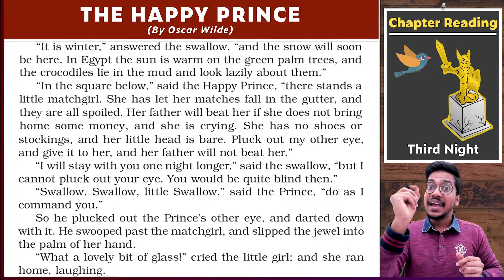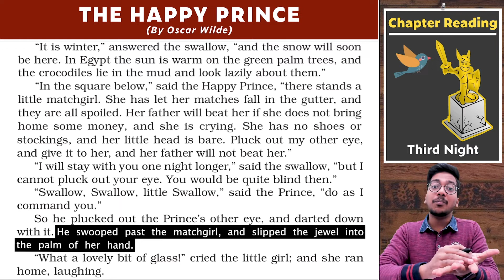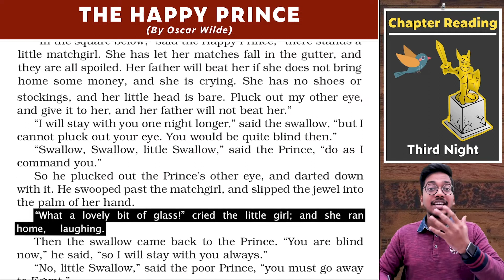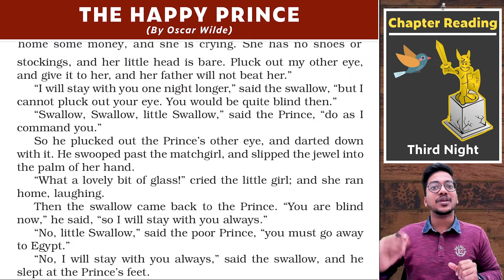Third Night | The Happy Prince | Chapter 5 - Moments | Class 9 | PuStack